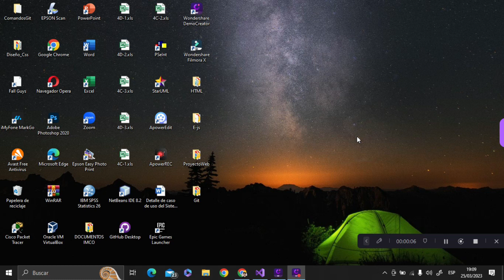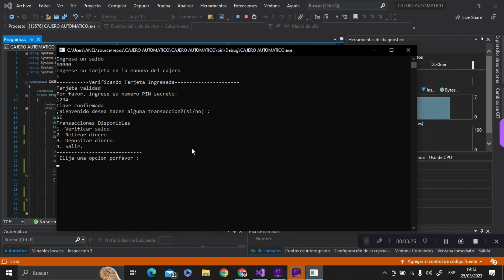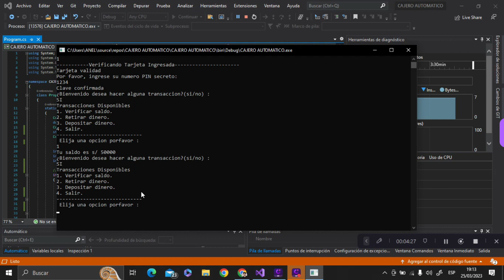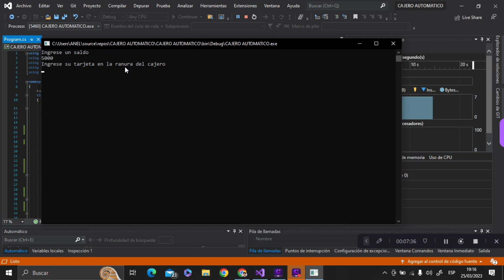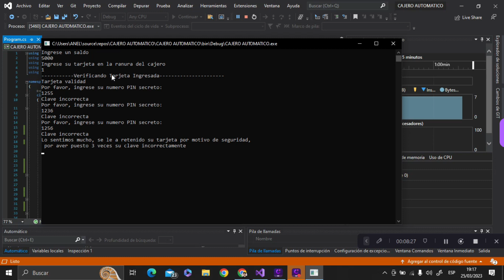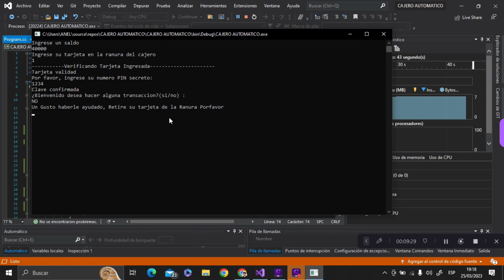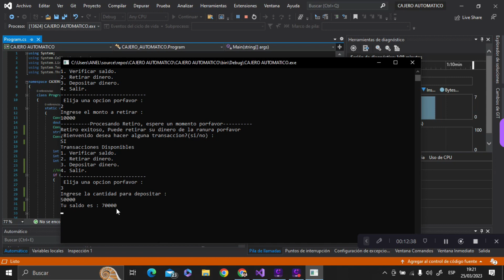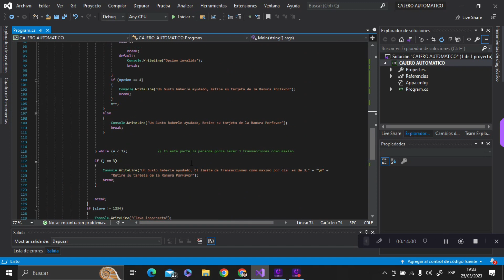Como Crear tu propio Cajero Automático Desde Cero (Código + Explicación)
Código del "Cajero Automático" estará disponible en el comentario fijado.

En este video, te mostraremos el proceso completo de creación de un cajero automático desde cero. Desde el diseño y programación del hardware hasta la creación del software de interacción con el usuario, te guiaremos a través de cada paso necesario para construir un cajero automático completamente funcional. Descubre cómo funciona la tecnología detrás de los cajeros automáticos y aprende a construir tu propio dispositivo. Este proyecto es perfecto para aquellos interesados en la programación de hardware, la ingeniería y la tecnología financiera. ¡No te lo pierdas!